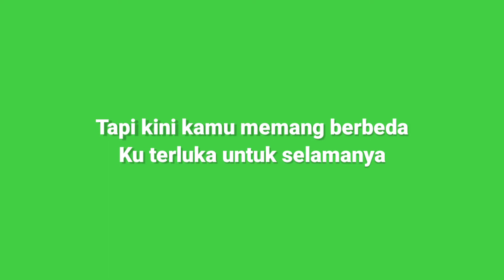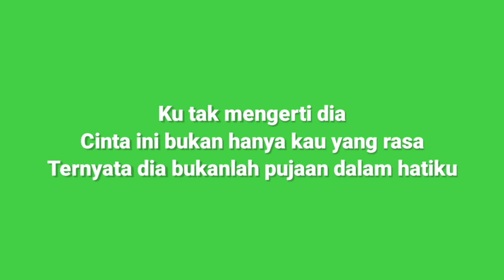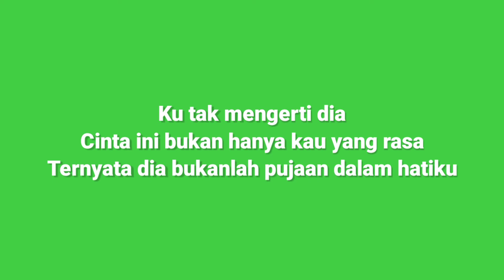Cover Selalu salah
Music Green Screen